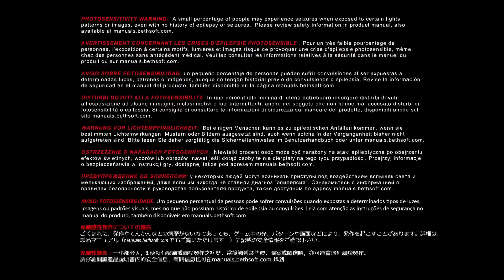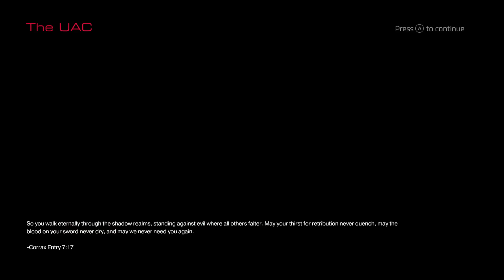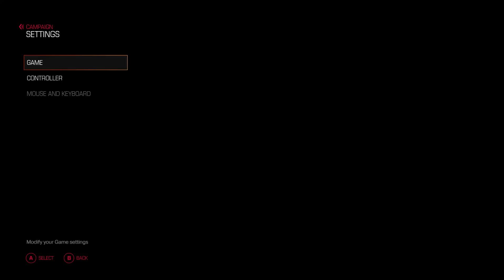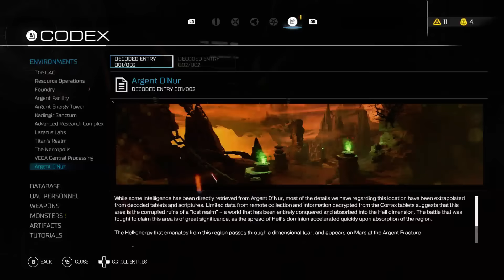Let's Play - Doom (twitch stream)